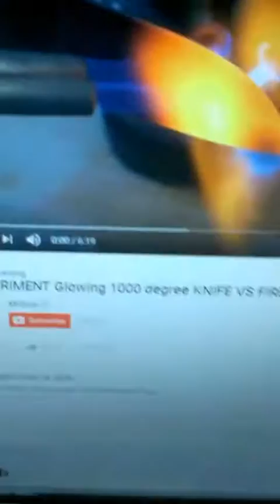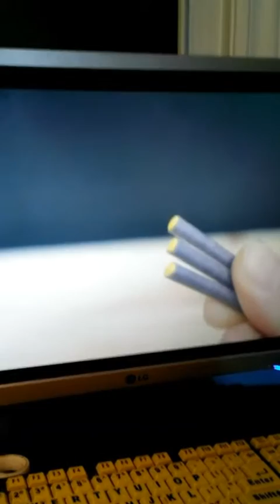Experiment glowing 1000 degree knife vs firecrackers reaction.